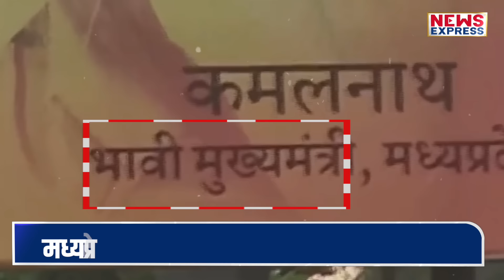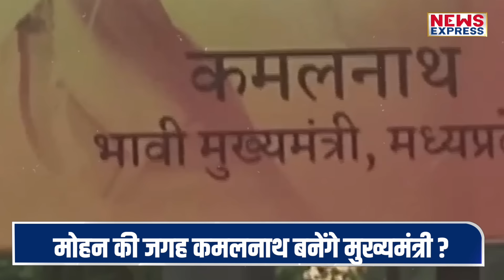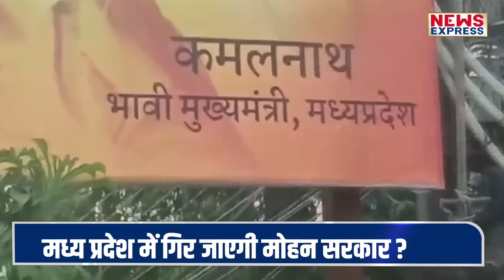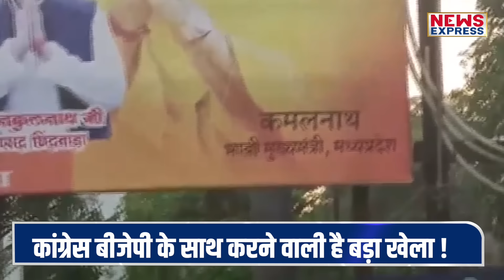Mohan Yadav की जगह CM बनने वाले है Kamal nath, गिर जाएगी सरकार !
मध्य प्रदेश में सरकार गिरने की खबरें जोरो से उठ रही है। क्या कांग्रेस कोई खेला करने वाली है ? जानिए पूरी खबर।

SHRISHTI
MANISH